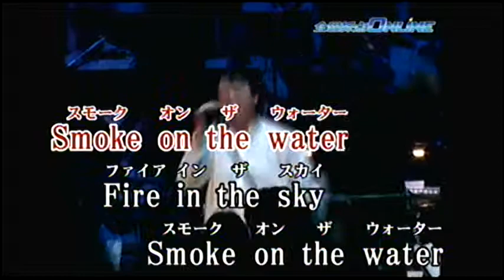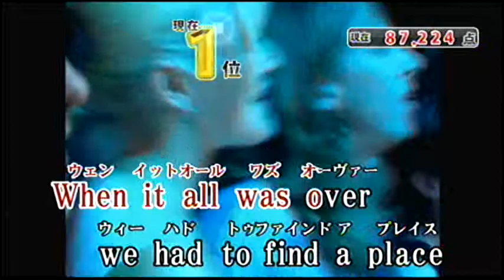DEEP PURPLE SMOKE ON THE WATER KARAOKE JOYSOUND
JOYSOUNDのカラオケ全国採点で栄えある１位を獲得しました。といっても4人中1位です(?)カラオケ音源および背景映像はライヴ・アット・ロイヤル・アルバート・ホール(99年9月に行われたロンドン・シンフォニー・オーケストラとディープ・パープルの壮大な共演を収録したライヴ・アルバム。ロニー・ジェイムズ・ディオ、エディ・ハーディンらがゲスト参加。99年発表作品)よりボーカルキャンセラーを用いて、歌だけを消したものを用いているようです。